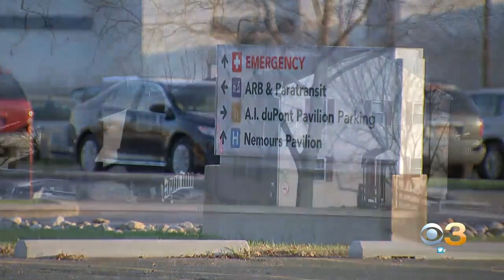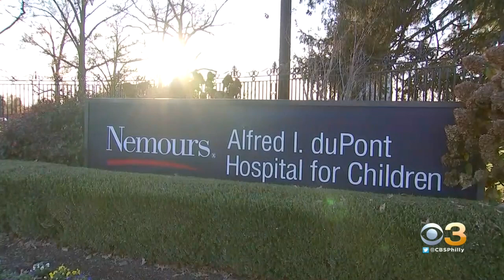West Chester Man Charged With Attempted Homicide After Beating Girlfriend’s Daughter Unconscious